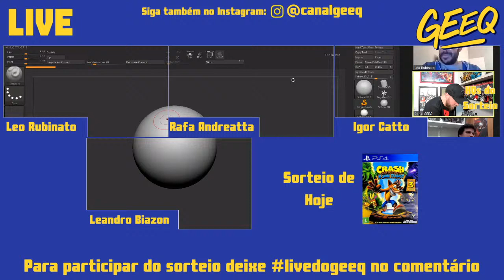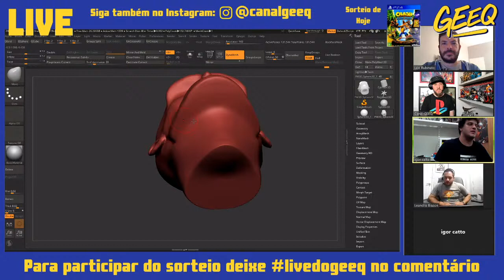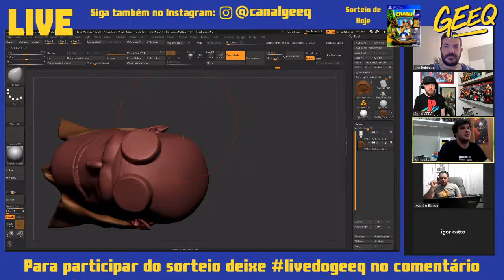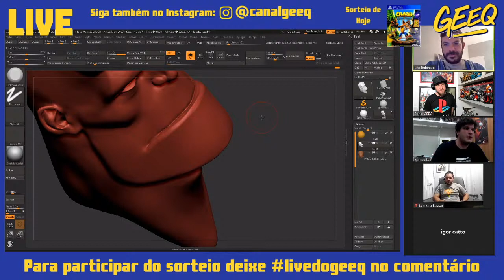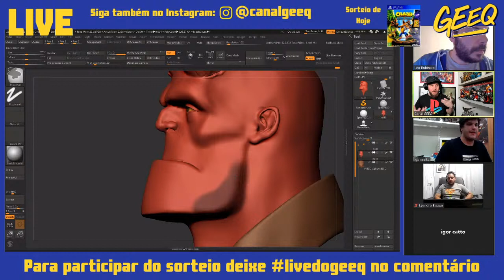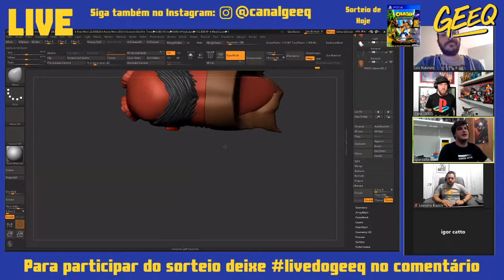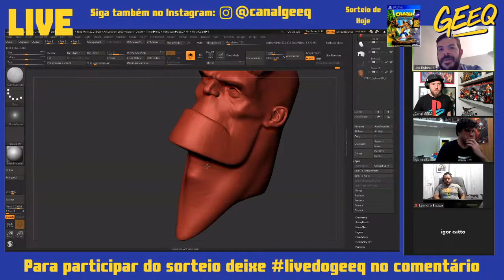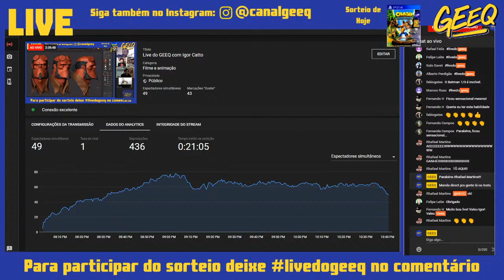Live do GEEQ com Igor Catto com Modelagem ao Vivo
6:09 Início da Live
10:37 Vida e Carreira
24:08 Início da Modelagem
1:05:41 Técnica
1:36:56 Estátuas
1:57:11 Games
2:14:01 Extras
2:33:47 Sorteio

Mais que uma live, uma Masterclass com esse monstro da modelagem brasileira! Venha conhecer a história e as curiosidades de quem modela nossas estátuas e jogos favoritos.